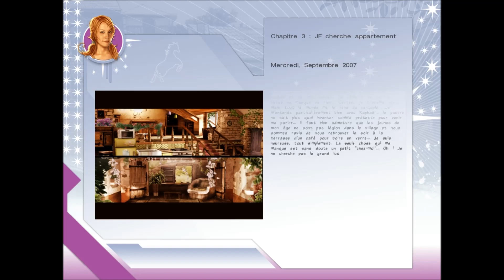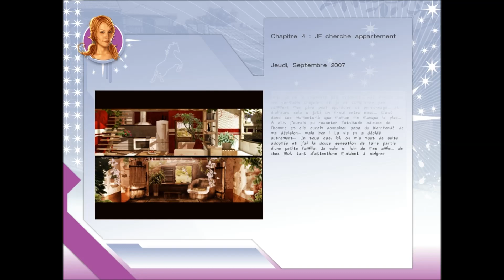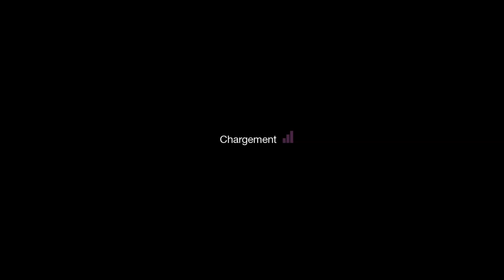Alexandra Ledermann 8 : Les Secrets du haras - #4-Playthrough FR- JF cherche appartement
Un nouvelle aventure Commence !
Rejoins Emma, arrivée par hasard dans un haras du Sud de la France dont la propriétaire à mystérieusement disparu ... Ont va s'appliquer dans la vie du haras pour nous faire de nouveaux amis  et de nous occuper des chevaux.